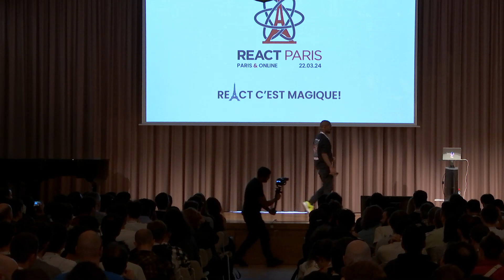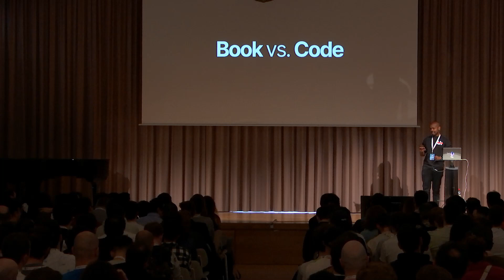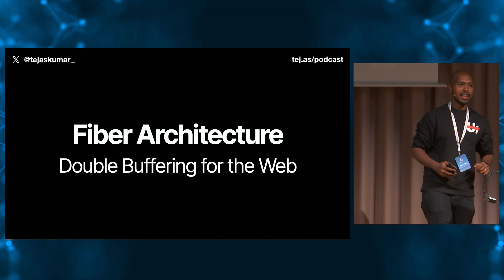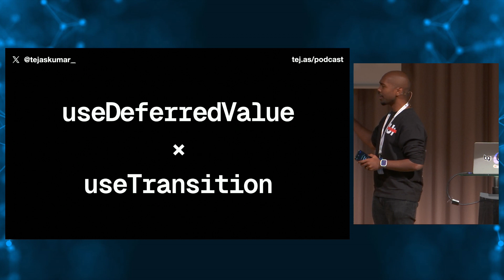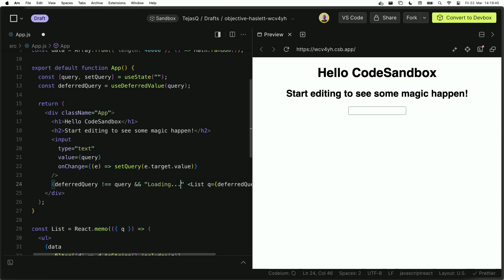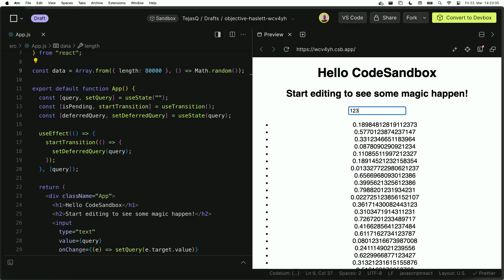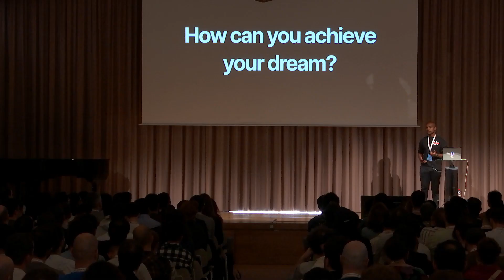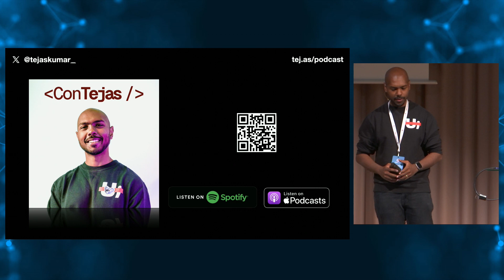Tejas Kumar - I Wrote a Book on React—Things You Should Know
In this first-of-a-kind talk, Tejas Kumar, author of O'Reilly's Fluent React, goes into detail about the key highlights of the esteemed book and the writing process that goes with it. From this talk, you will learn deep insights from React that provide immediate value in your day-to-day work, along with some inspiration for creating content yourself.